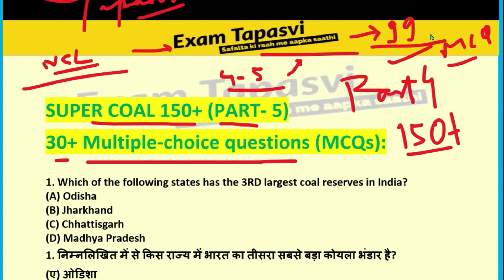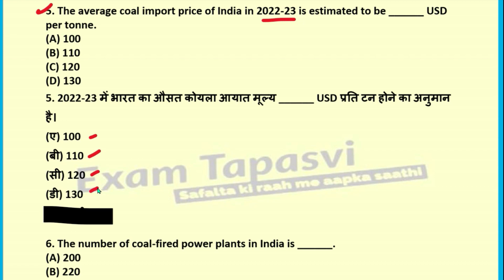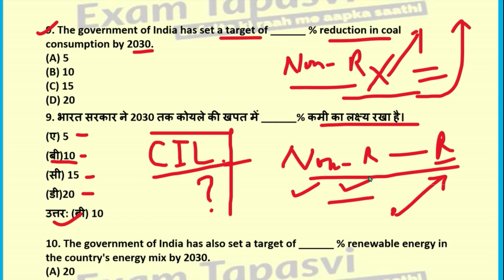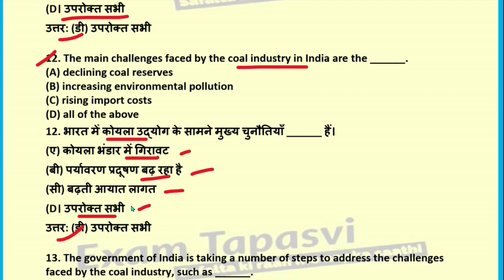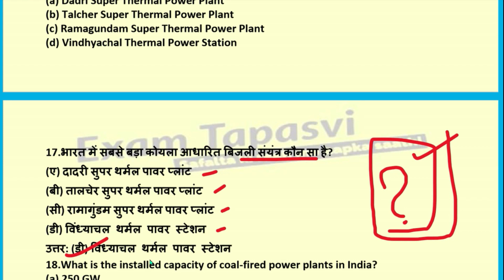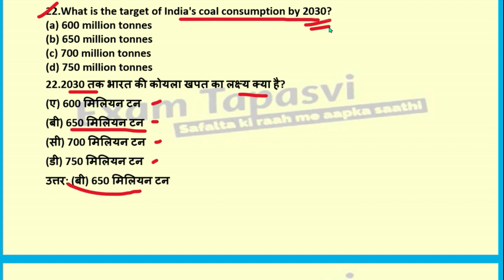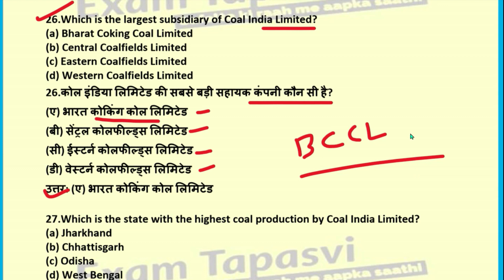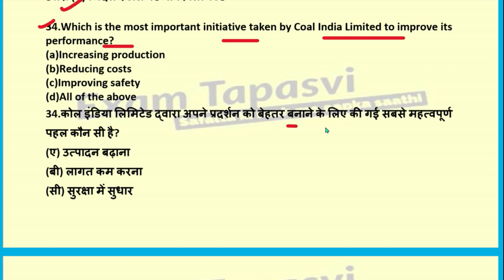कोयले से सम्बन्धित 150 + अति महत्वपूर्ण प्रश्न | Exam of NCL ,BCCL,MCL,WCL, HEMM VACANCY | PART5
NCL HEMM Operator Cutoff 2020 | NCL HEMM VACANCY 2023 Posts Comparison + Bonus Video  👉 सब बताएंगे

coal india
cil
coal india mt,
coal india mt exam,
coal india important questions,
coal india mock test,
coal india general awareness,
coal india gs,
coal india gs important questions,
coal india general awareness important questions,
coal india,
coal india limited,
cmpdi previous year question paper,
secl data entry operator question,
cil,
mcq on computer for competitive,
secl
bccl coal mines dhanbad
coal india share
coal mines in india
coalfield in india
general awareness
ncl
ncl exam date 2023
exam rays
ncl hemm
ncl operator
ncl update
ncl singrauli
ecl exam preparation
ecl question paper
coal india
coal india limited
ecl accountant exam preparation
cil
cmpdi junior scientific assistant previous
year question paper
ecl
coal india news
cmpdi
coal india recruitment 2023
ecl accountant exam syllabus
mining technical
cil previous year question paper
coal india previous year question paper
mining
mining india
mining questions and answer